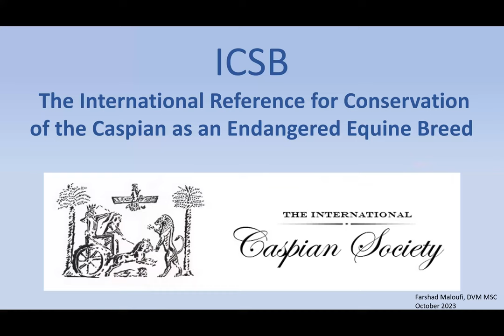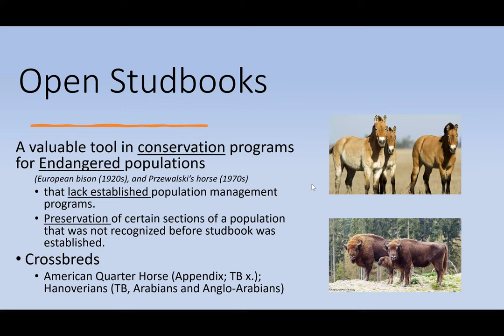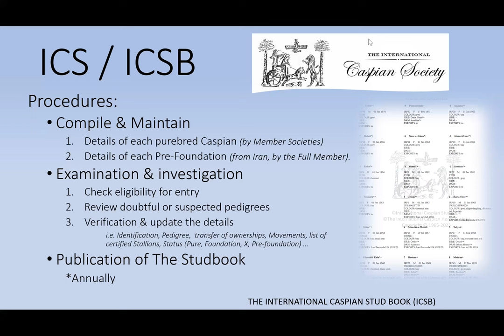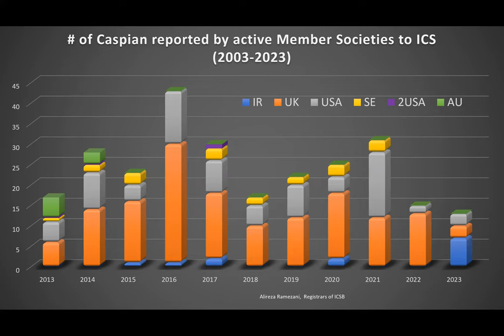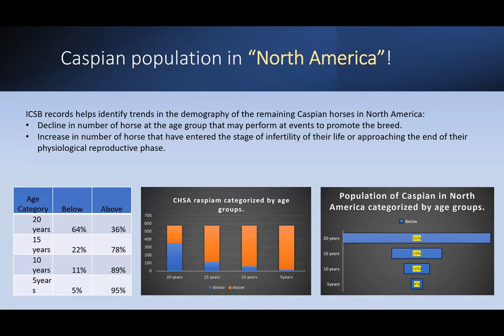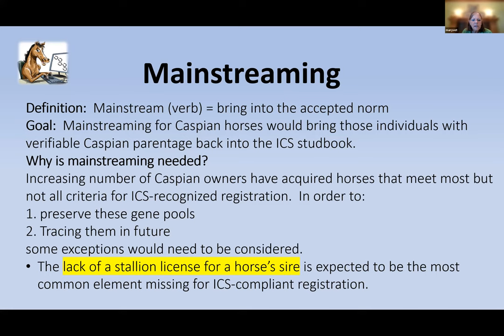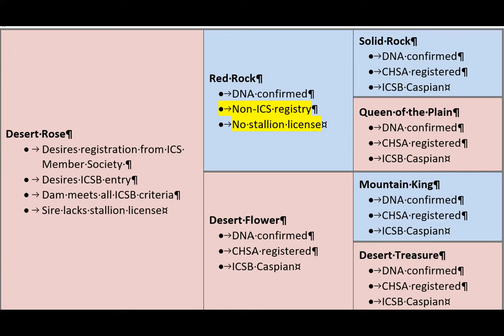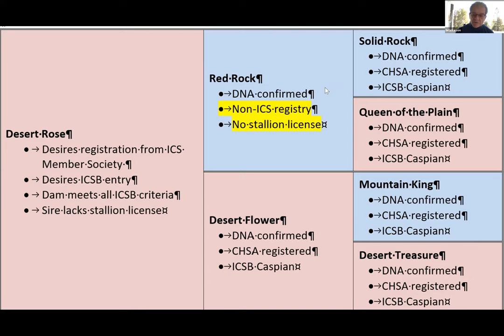ICSB: The International Reference for Conservation of the Caspian as an Endangered Equine Breed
This webinar by  by Dr. Farshad Maloufi covers:
Definitions (Open vs Closed Stud Book)
Importance of the ICSB
Introduction of the Caspian to North America (Brief history on International Movement of Caspian horses with emphasis on introduction to North America)
Practical Challenges (Multiple registries, Integrity of registration, keepers of data, lost lineage, not a business, mainstreaming)
Future (return to basics/common sense)